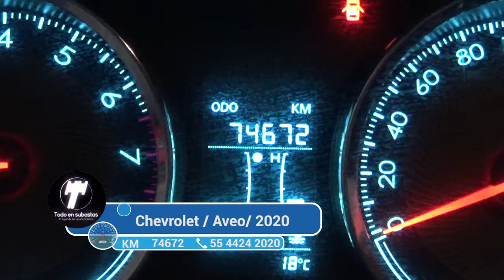Chevrolet / Aveo / 2020 - 4184